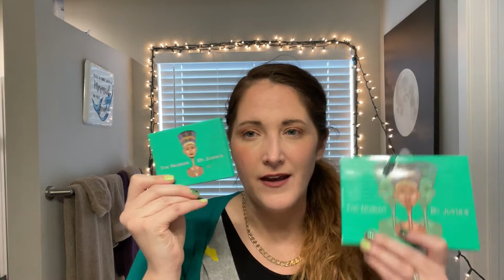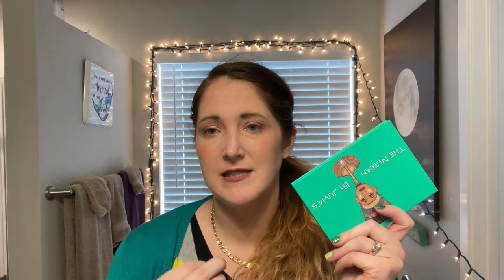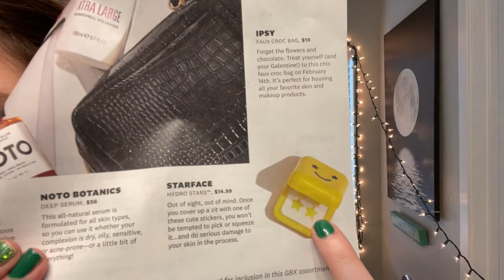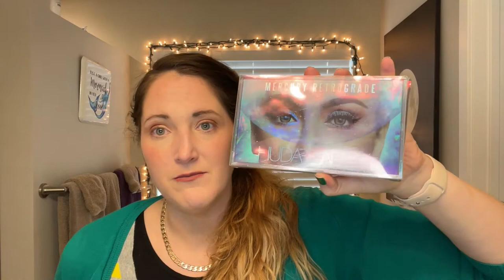Beauty Unboxing Palooza February 2022!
I am doing an unboxing Palooza in this video because I am opening more boxes than I ever have in a single video!! First, the February Ipsy X box, then the February BoxyCharm Premium Box, then why not add in a Mystery box too and the Melt Valentines Mystery Bundle.

Ipsy X Glam Bag: Addison Rae
IPSY Chose for Me: Juvia’s Place: Nubian Palette: $20
IPSY Chose for Me: Tula Skincare: 24/7 Moisture Hydrating Day & Night Cream: $52
IPSY Chose for Me: Color Wow Hair: Xtra Large Bombshell Volumizer: $26
IPSY Chose for Me: MZ Skin: Soothe & Smooth Hyaluronic Brightening Eye Complex: $143
IPSY Chose for Me: Kinship: Supermelt Vegan Lip Jelly Mask: $18
My Choice 1: Quay: Hindsight in Black/Smoke: $65
My Choice 2: K18 Hair: Leave-In Molecular Repair Hair Mask: $75
My Choice 3: Starface: Hydro Stars : $14.99

Total: $413.99
I Paid: $55

BoxyCharm Premium
I Chose: Huda Beauty: Mercury Retrograde Eyeshadow Palette $67 (On Sale @ Sephora for $33)
I Chose: Dimer Beauty Co.Eyelash Boost Serum: $44
Boxy Chose: Vike Beauty: Makeup Melt: $24
Boxy Chose: Christophe Robin: Instant Volume Mist with Rose Water: $39
Boxy Chose: Moonlit Makeup: Primed for the Night: $18
Boxy Chose: Uoma Beauty: Bada$$ MF Lip Liner: $16

Total: $208.00 or $175.00 (with Huda palette on sale)

Melt Valentine’s Small Mystery Bundle (For Your Eyes Only)
Melt Cosmetics: Ambrosia Lip Pencil: AllDay/Everyday Ultra Matte Lip Liner: $17
Melt Cosmetics: Porcelina Eye Pencil: All Day/Everyday Reflect Eyeliner: $17
Melt Cosmetics: Prissy Gel Liner: Metal Bond: $22
Melt Cosmetics: Last Kiss Lipstick: Ultra Matte: $22
Melt Cosmetics: Ex Liquid Lipstick: Ultra Matte Liquid Set Lipstick: $19
Melt Cosmetics: Twenty Seven Palette: Eyeshadow: $58

Total: $155.00
I Paid: $25 + 10 tax =$35